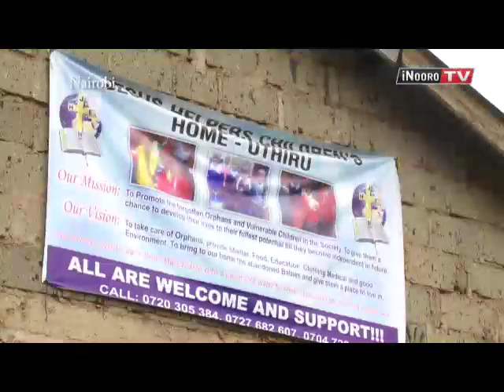GIZ ENDEV CLEAN COOKSTOVES PROGRAMME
One of success stories of renewable energy tought by GIZ EnDev Programme.